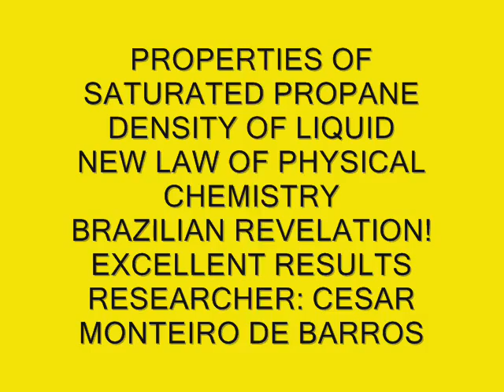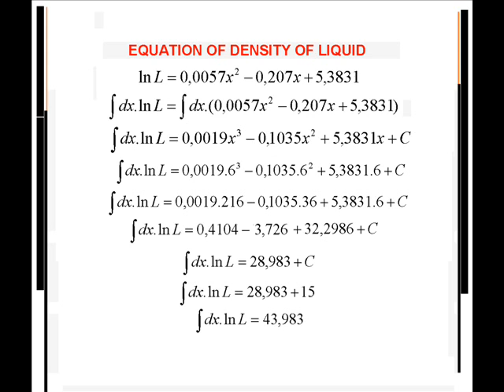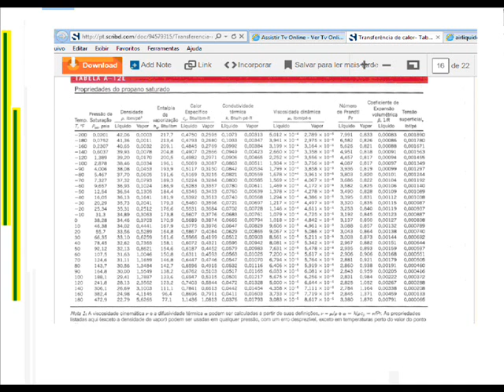SATURATED PROPANE: DENSITY OF LIQUID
Equação para calcular a densidade do líquido do propano saturado em função do calor específico.
Equation for calculating the liquid density as a function of propane saturated specific heat.
Gleichung zur Berechnung der Dichte der Flüssigkeit in Abhängigkeit von Propan gesättigt spezifische Wärme.
L'équation pour le calcul de la densité du liquide en fonction de propane saturé chaleur spécifique.
Уравнение для расчета плотности жидкости как функции пропан насыщенный теплоемкости.